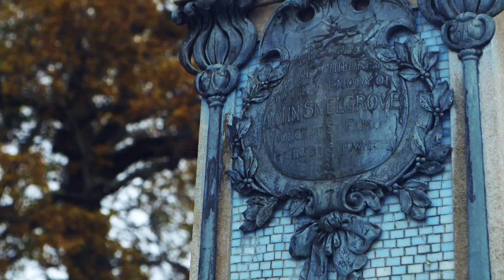John Couch The Estate Agent in Torquay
An introduction to the Torquay Estate Agent John Couch